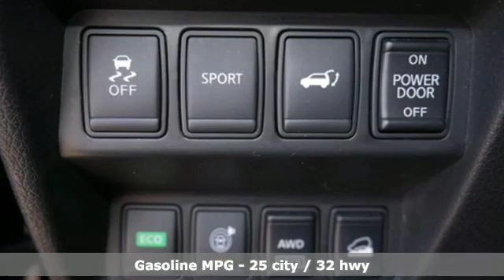2016 Nissan Rogue Minneapolis MN St-Paul, MN M90806M - SOLD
Year: 2016
Make: Nissan
Model: Rogue
Trim: AWD 4dr SV
Engine: 153 L 4 Cyl. Cyl.
Transmission: Continuously Variable Trans
Color: Magnetic Black
Interior: Charcoal
Mileage: 46046
Stock #: M90806M
VIN: 5N1AT2MV3GC828755
2016 Nissan Rogue S. Accident free SUV. Very clean inside and out. As Minnesota's highest rated dealership on Google, come in and let us show you why Rydell Auto Outlet is the perfect place to buy your next vehicle!At Rydell Auto Outlet and Garage we offer credit solutions for everyone! Our staff is trained to help you in every step of the buying process. No Back and forth-your salesperson helps you pick out a car, provide you purchase numbers and trade values and gets you the best financing available. You deal with just one person. stop in and experience a unique customer driven buying experience. We are betting you will buy and as important -tell your friends!

Address:
2375 County Road 10